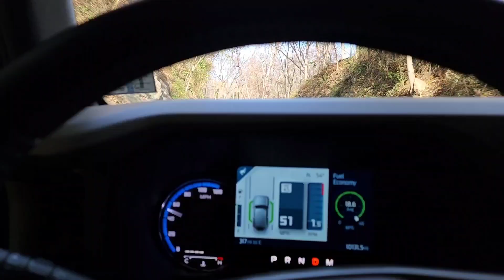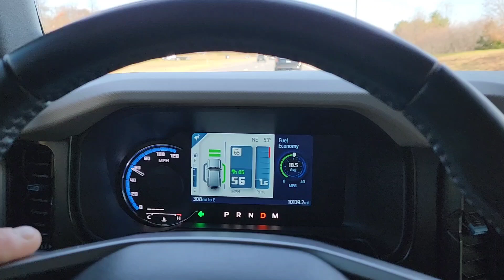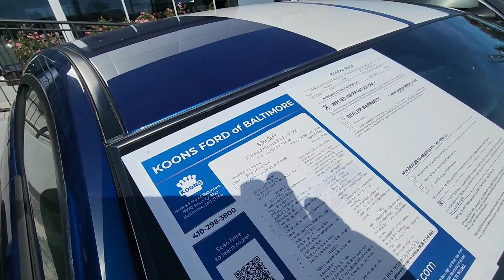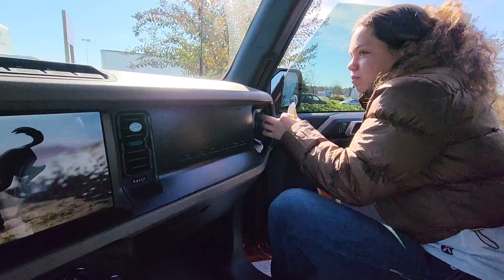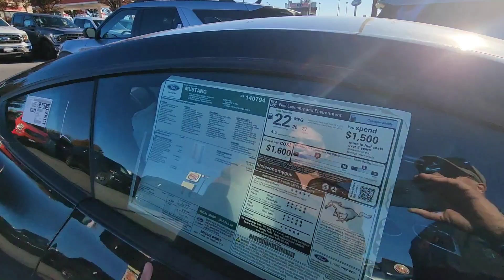Voting and Bronco Raptor purchase.....hmm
wow do I buy the Bronco Raptor a d another Mustang. hmm